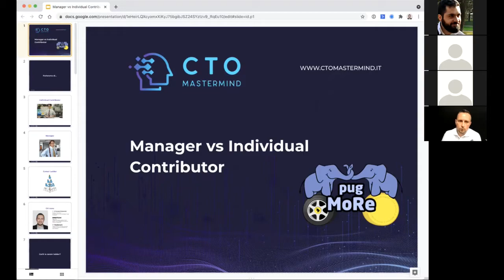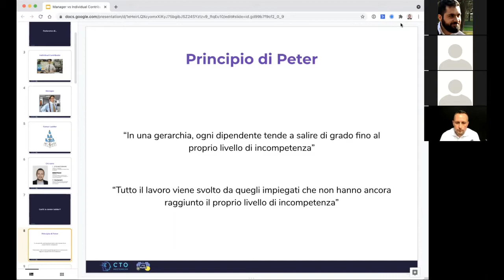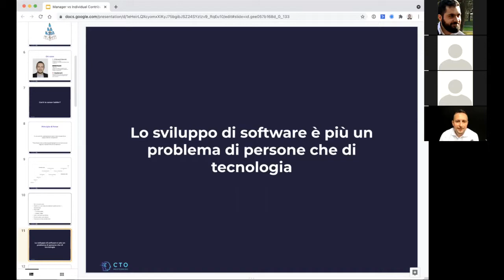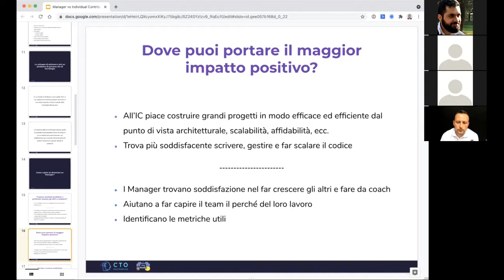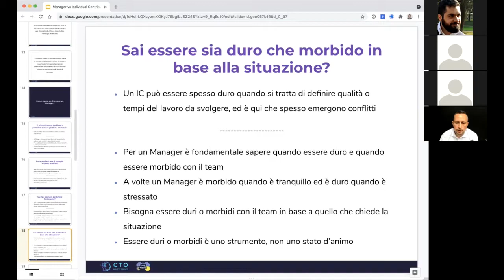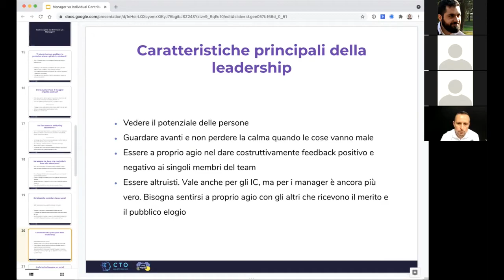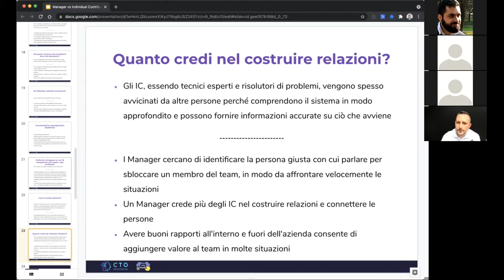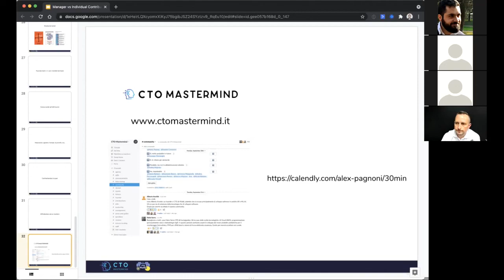PUG MoRE - Manager vs Individual Contributor